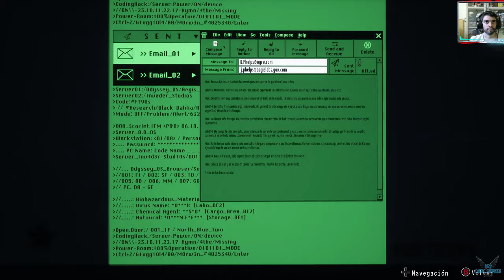DAYMARE 1998 "Chapter 1: Signal Lost - Escapando de las instalaciones con la muestra" [PC] #10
a DAYMARE 1998 "Chapter 1: Signal Lost - Escapando de las instalaciones con la muestra" [PC] #10

DAYMARE 1998 es un survival horror en tercera persona con mecánicas de supervivencia muy duras y una gran dificultad para matar enemigos. Requiere un enfoque estratégico para el combate y ofrece un punto de vista de la historia de varios personajes, revelando una profunda y oscura tradición.

Plataforma: PC

Steam: EnishiYu
PS4 : Enishiyu
Wii U: Ryuuzaki007
3DS Codigo amigo: 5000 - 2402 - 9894 (Ryuuzaki)

"DAYMARE 1998"
"DAYMARE 1998 Gameplay"
"DAYMARE 1998 Español"
"Zombis"
"Infección"
"Laboratorio"
"Acción"
"Indie"
"Supervivencia / Terror"
"Terror"
"Zombis"
"Aventura"
"Violento"
"Sangriento"
"Tercera Persona"
"Supervivencia"
"Shooter en tercera persona"
"Aru"